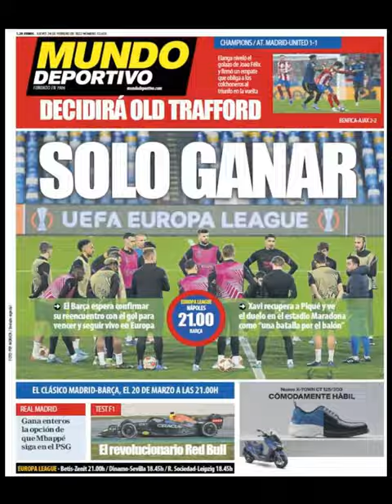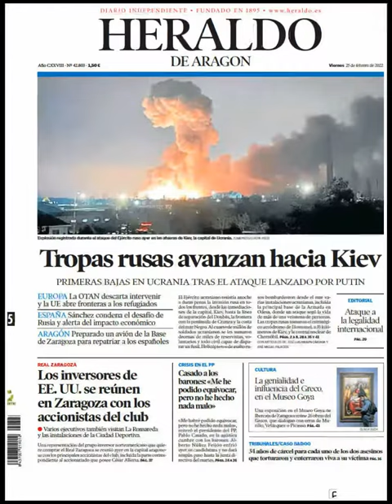Noticias Viernes 25 Febrero 2022 Portadas Titulares Diarios Periódicos España Spain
Principales Titulares de Noticias en Portadas Diarios Periódicos Españoles del Viernes 25 de Febrero de 2022 ¿Que le Parecio este día?